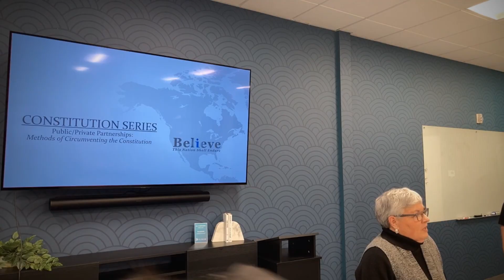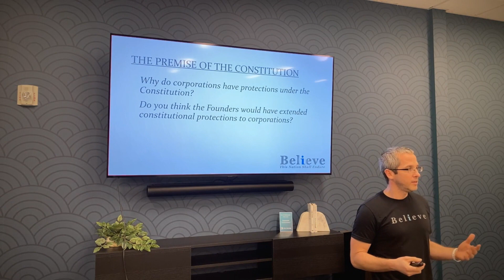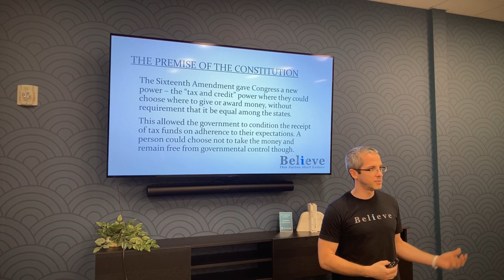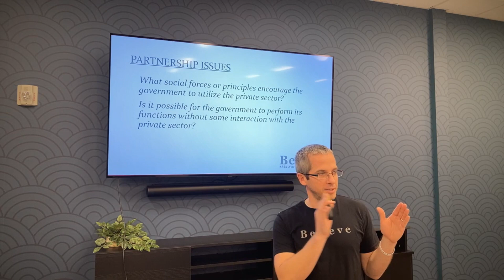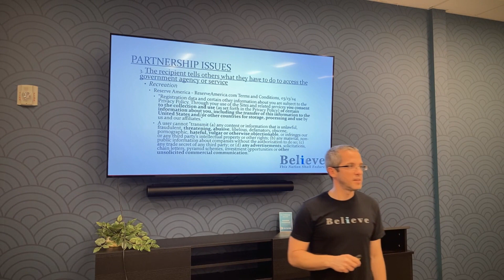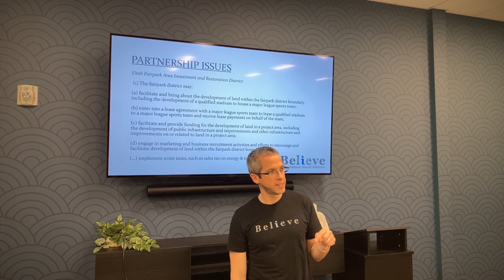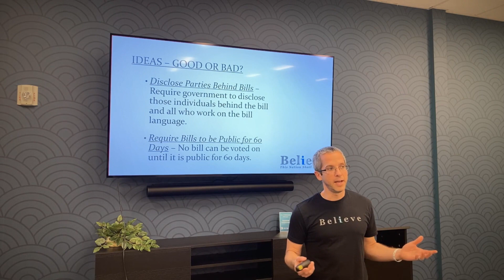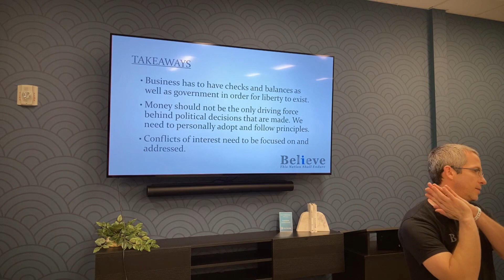Constitution Law Series: Public/Private, Partnerships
Big thanks to the United Women Forum of Salt Lake for joining us for our discussion!

This discussion goes over how the government uses Private/Public Partnerships to circumvent the constitution.

Presented by Constitutional Attorney, Austin Hepworth